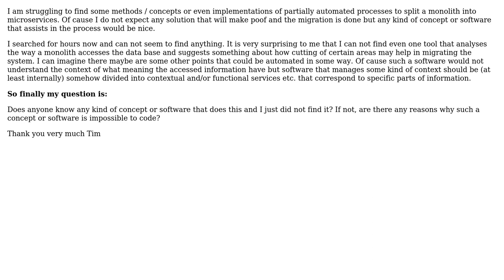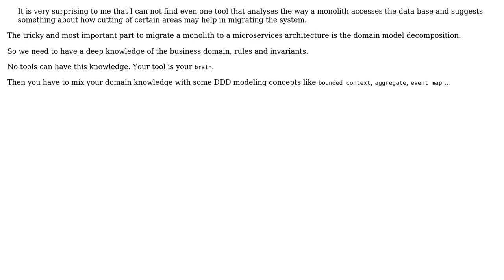Software Engineering: Partially Automated Migration of Monolith to MicroService (2 Solutions!!)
Software Engineering: Partially Automated Migration of Monolith to MicroService

With thanks & praise to God, and with thanks to the many people who have made this project possible! You are responsible for your own actions.